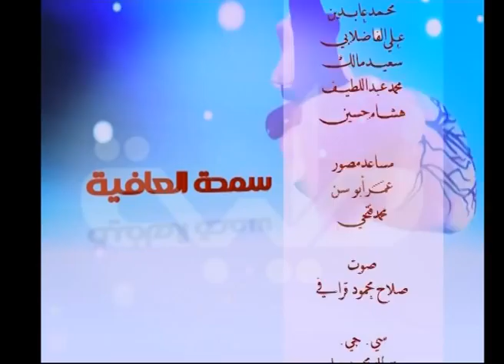قناةطيبة الفضائية-سمحة العافية-العقم والأمراض الجنسية